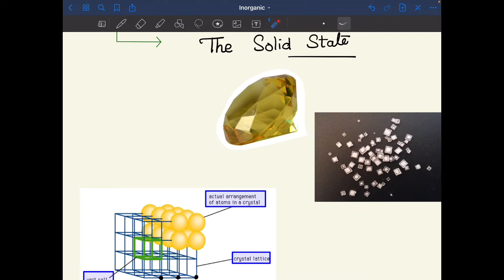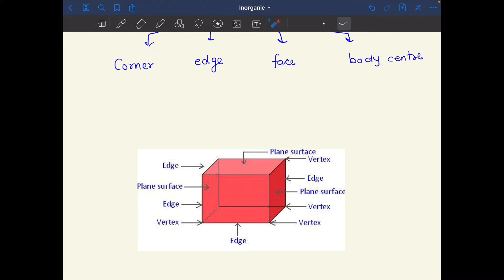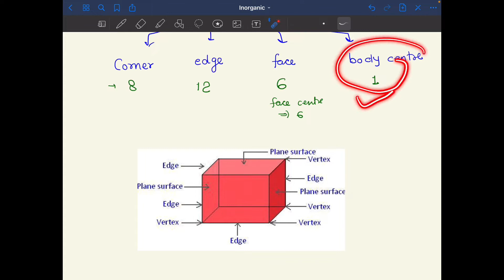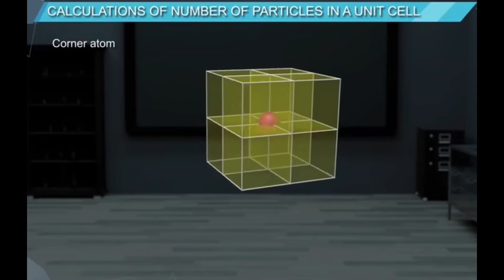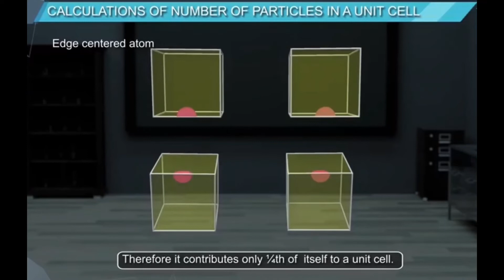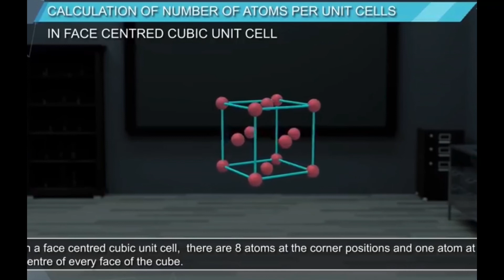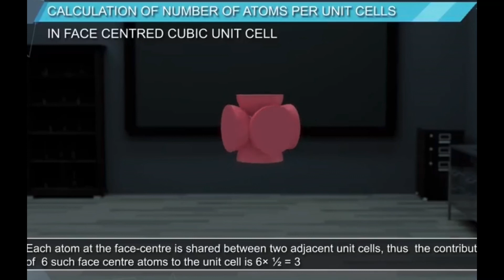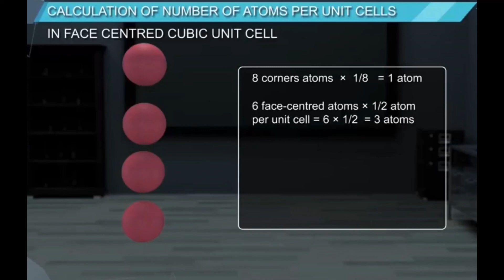Solid State:Part 1-Introduction to solid state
Solid state for Class 12.